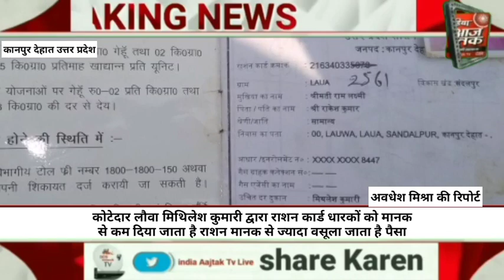कोटेदार लौवा मिथिलेश कुमारी द्वारा किया जा रहा है जमकर अनियमिताओ का खेल कार्ड धारकों को मानक से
कोटेदार लौवा मिथिलेश कुमारी द्वारा किया जा रहा है जमकर अनियमिताओ का खेल कार्ड धारकों को मानक से कम दिया जाता है राशन मानक से ज्यादा वसूला जाता है पैसा